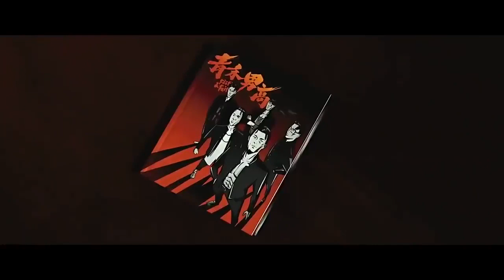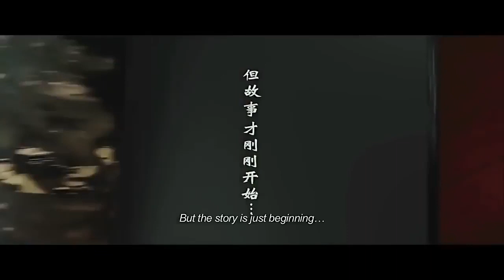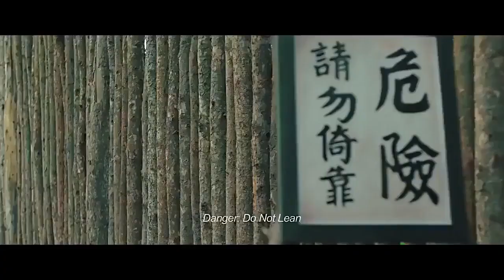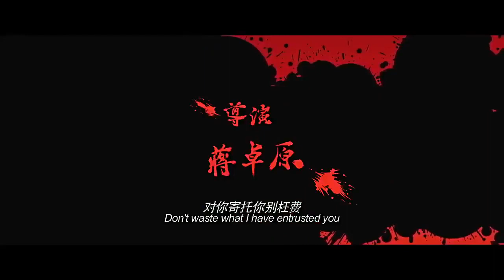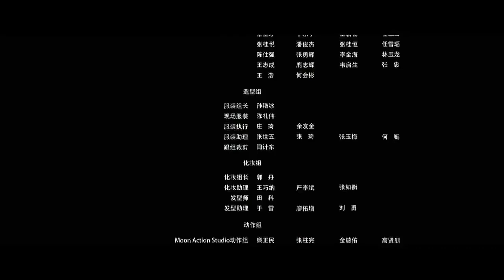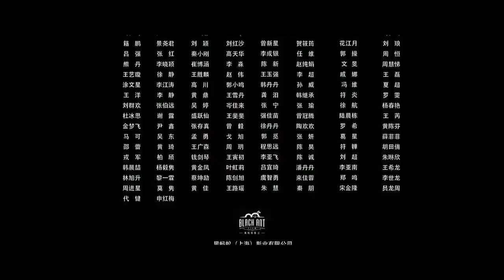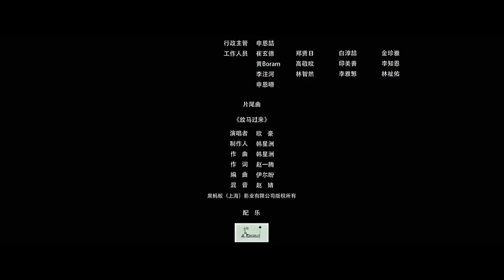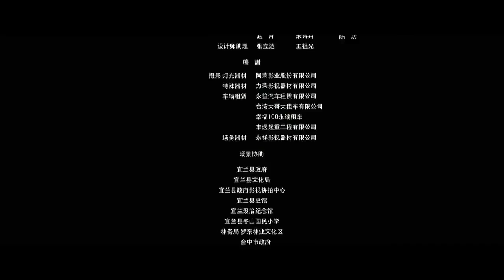New Action Movies 2019 Full Movies English Chinese Sic Fi 2019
action movie 2019 investigate best sci fi movie adventure full length movies,
2019 action movies full movie english,
action movie 2019 full movie,
english action movie 2019 new,
hindi action movie 2019 ntr,
south action movie 2019 new hindi,
best action movie 2019 - operation mekong,
2019 action movie trailers official,
2019 hollywood action movie trailers official,
2019 action movies full movie english,
action movies 2019 hollywood,
hong kong action movie 2019,